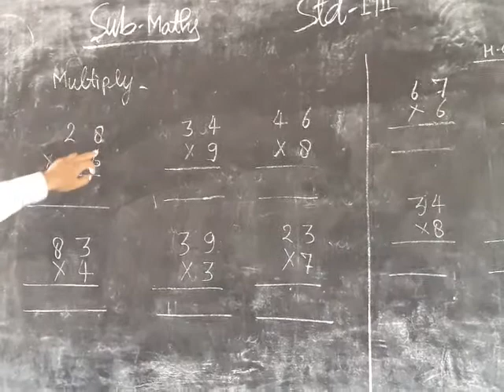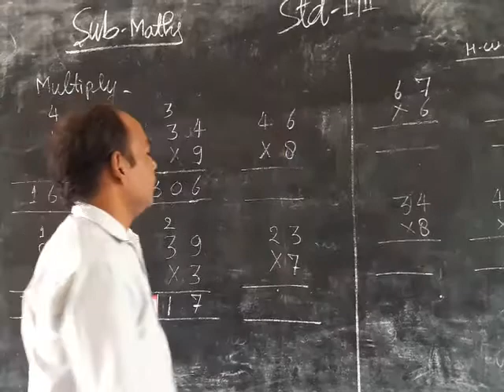31 October 2020